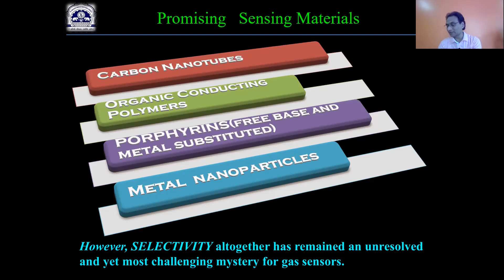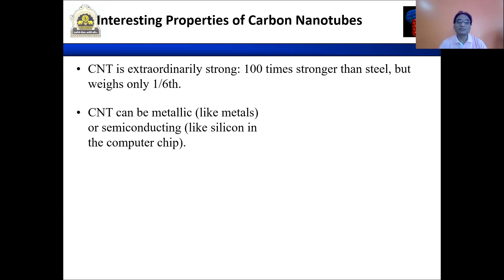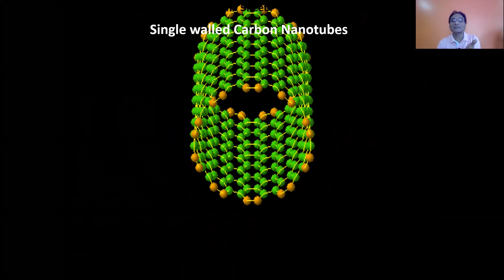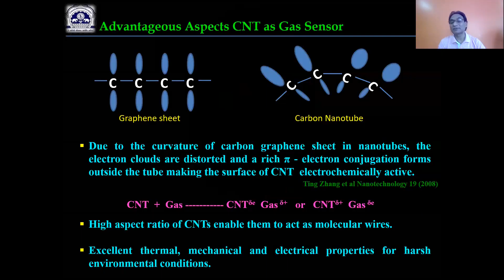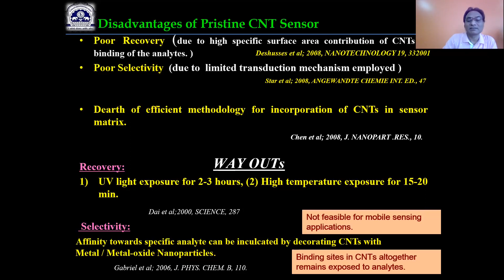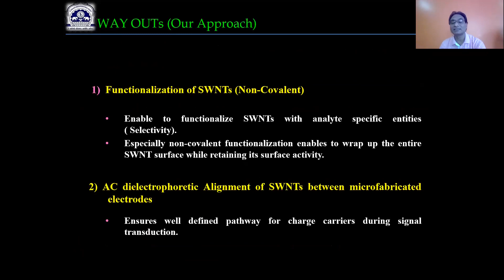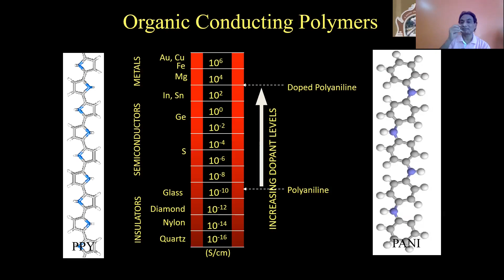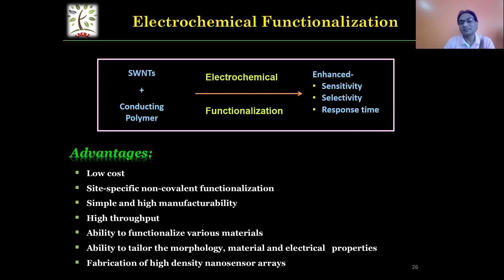Sensor Materials and Sensor Matrix - Part 3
This video illustrates details Sensor Materials and Sensor Matrix - Part 3

Dr. Mahendra D. Shirsat,
Professor,
Dr. Babasaheb Ambedkar Marathwada University, Aurangabad - 431001 (MS) India